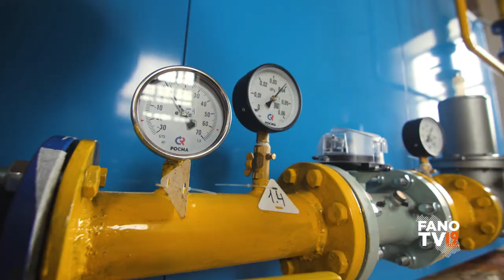William Mattioli Corso Gratuito di Termoidraulica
Presentazione corso gratuito di Formazione per termoidraulici.
Regia e montaggio di ROBERTO MAGRELLI